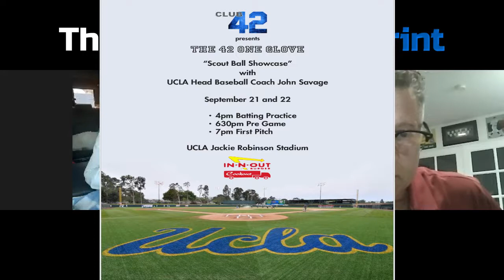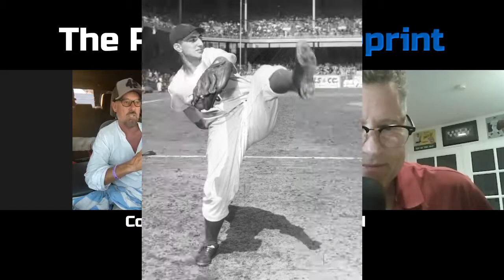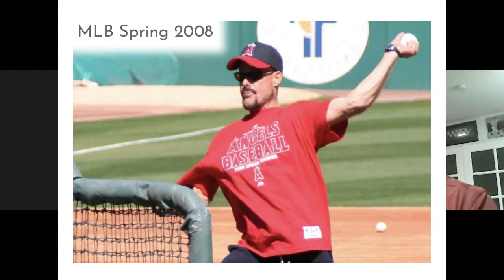Coach Johnny Lockwood Co-Founder of Club42.org and the "One Glove" Event at UCLA Sept 21-22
Coach Johnny Lockwood Discusses Club 42 and the great things the organization is doing in the spirit of Jackie Robinson for the black youth of America -  including an update on their event with the Chicago Cubs Scout Team at UCLA.